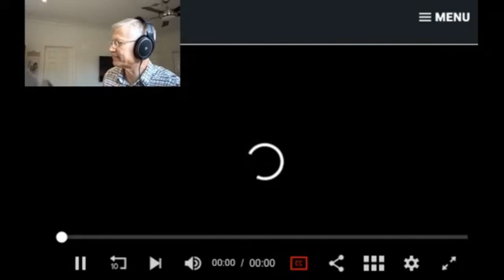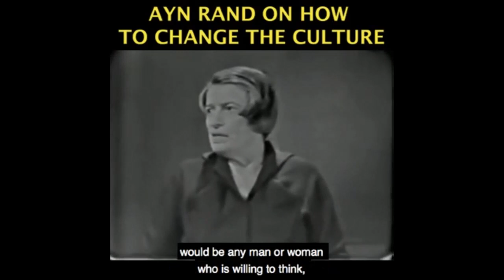Jack Dorsey Donates $10M to Ibram X's "Anti Racist" Org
This video was created by Christian Jackson.  Taken from Yaron Brook Show: Jack Dorsey, Ibram X. Kendi (Antiracism) & the Sanction of the Victim Streamed on August 20, 2020